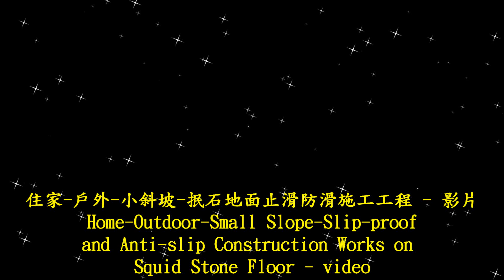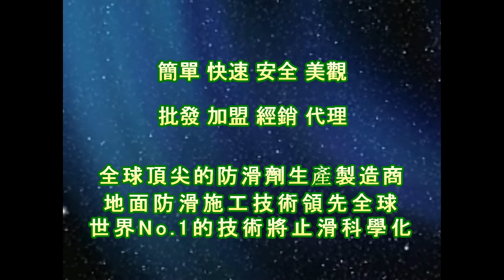1789 Home Outdoor Small Slope Slip proof and Anti slip Construction Works on Squid Stone Floor